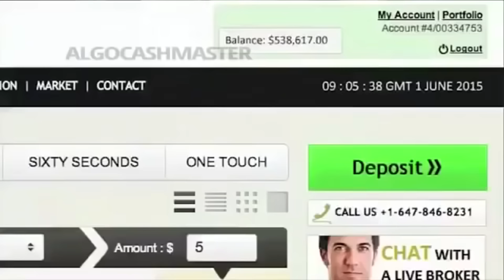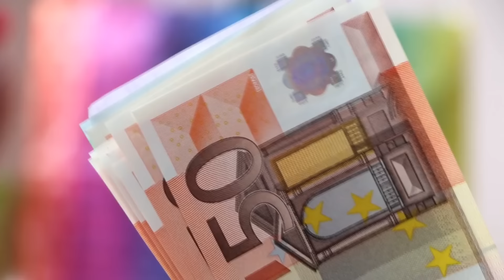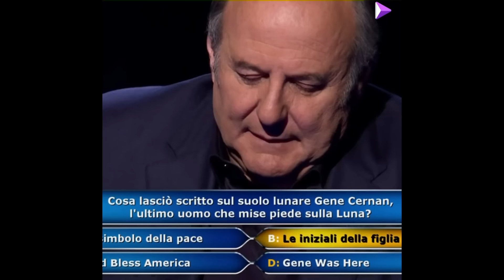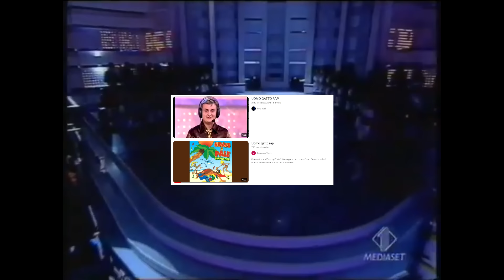LA TRISTE STORIA DELL'UOMO GATTO di SARABANDA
L'uomo gatto di Sarabanda
colui che ci ha insegnato il trash senza saperlo
Nella trasmissione con i Mooseca di Enrico Papi ne avremmo viste delle belle
Tra i momenti più imbarazzanti della tv italiana